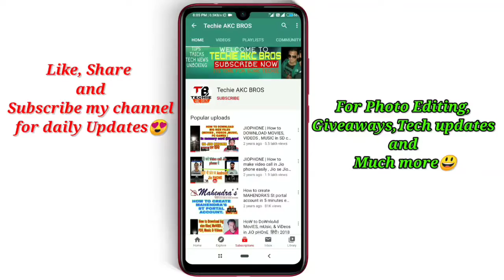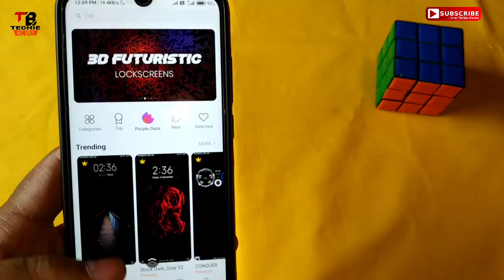Top 5 Live wallpapers for MIUI Phones | 3d Live Wallpapers for Xiaomi Redmi Poco Devices, 2021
Top 5 Cool Live wallpapers for MIUI Devices | 3d Live Wallpapers for Xiaomi Redmi Devices, 2021,